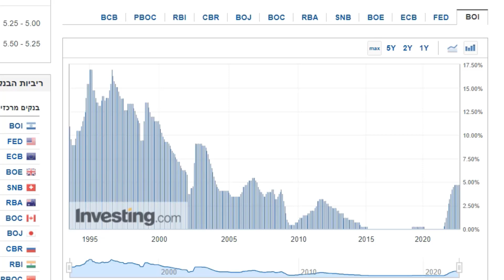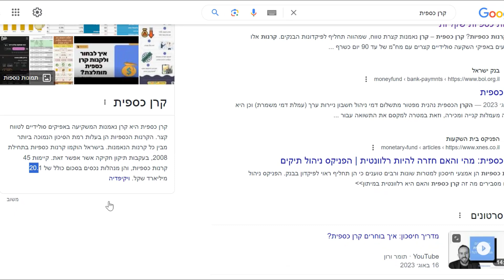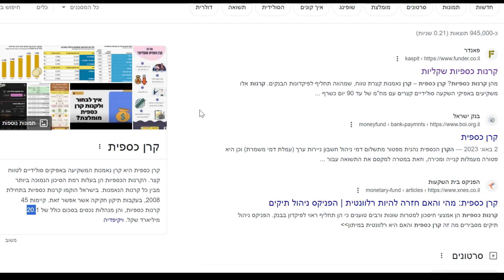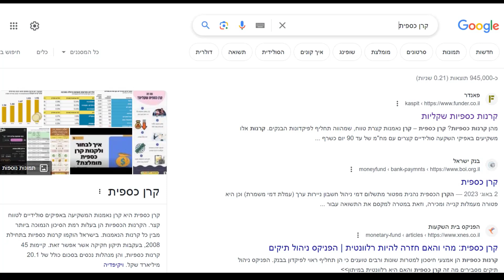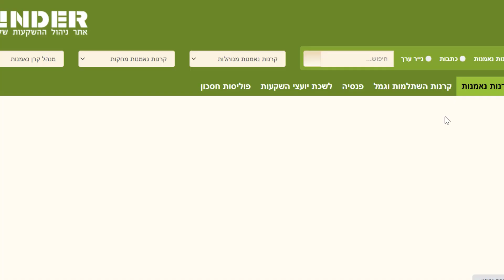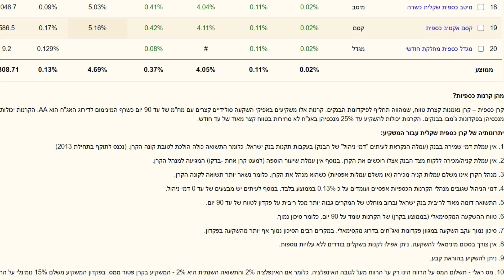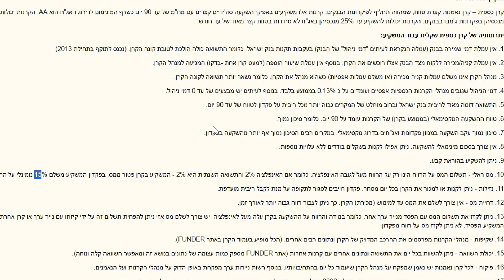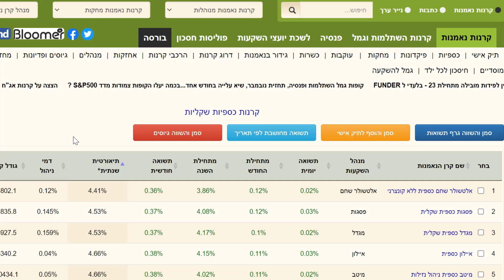מהי קרן כספית ואיך להשקיע בה?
הבנק שלכם מסרב לתת לכם תשואה דומה לריבית בנק ישראל.. תשקלו להעביר כסף
לקרנות כספיות, מהן קרנות כספיות?

קרן כספית – קרן נאמנות קצרת טווח, שמהווה תחליף לפיקדונות הבנקים. קרנות אלו משקיעים באפיקי השקעה סולידיים קצרים עם מח"מ של עד 90 יום כשרף המינימום לדירוג האג"ח הוא AA. הקרנות יכולות להשקיע עד כ 50% מנכסיהן בפקדונות ג'מבו בבנקים. הקרנות יכולות להשקיע עד 25% מנכסיהן באג"ח לא סחירות בטווח קצר מאוד של עד חודש.

בתגובות בבקשה לשמור תרבות שיחה ולשאול שאלות שמוסיפות ערך לצופים ולי
יש לכם שאלה על מניה מסויימת: תוסיפו כמה מילים על החברה ולמה את מתעיינים בה
שיהיה לי קצת רקע

תגובות פוגעניות ימחקו ובמקרה הגרוע המנוי גם יוסר מהערוץ, בבקשה תרבות
שיחה! תודה

תודה!

שוק ההון | מניות | בורסה | וול סטריט | חופש כלכלי | מניות מומלצות חמות | גוגל |